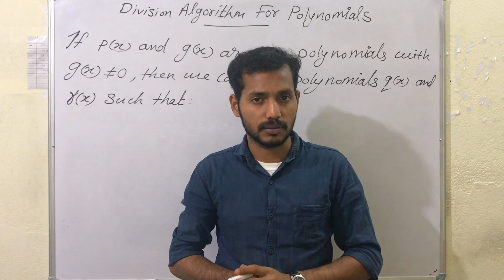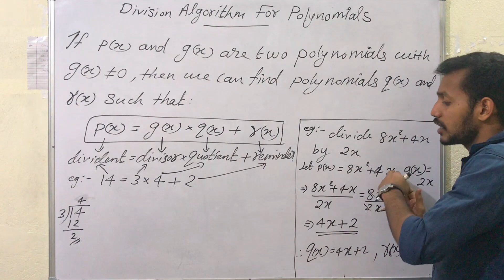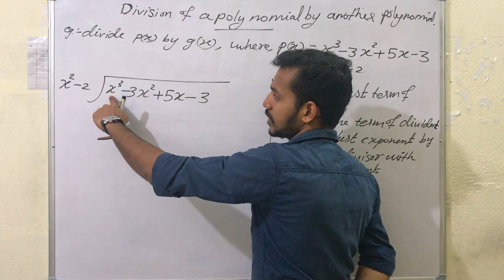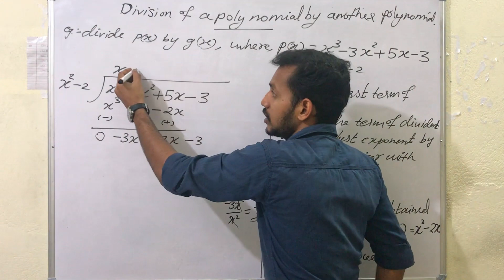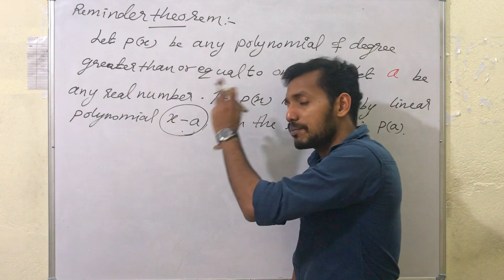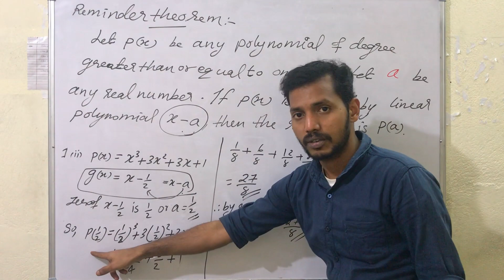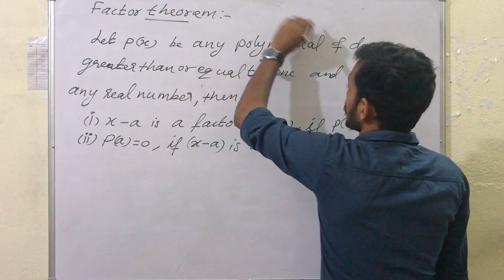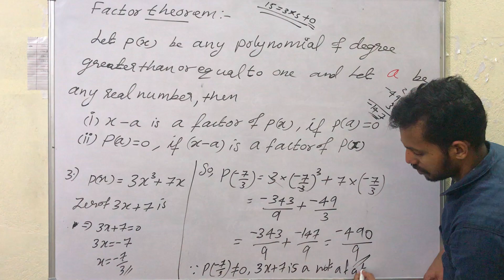class 9 maths polynomials part 3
Reminder Theorem
Factor Theorem